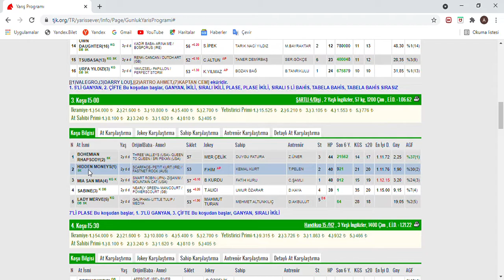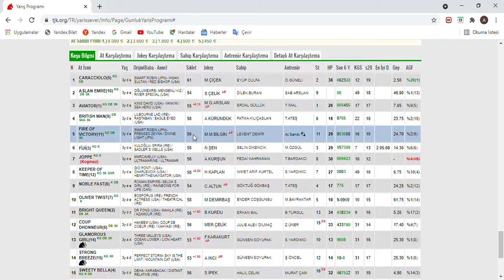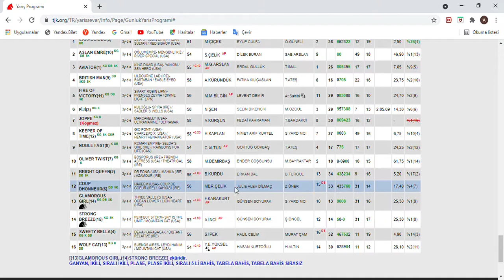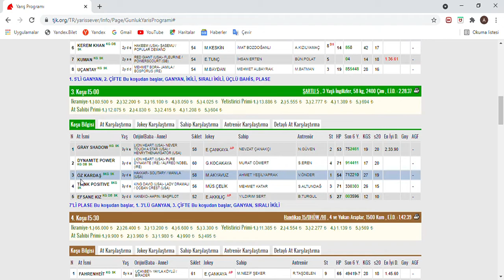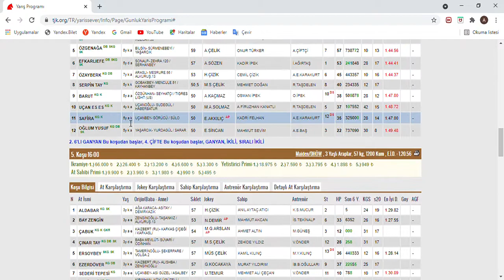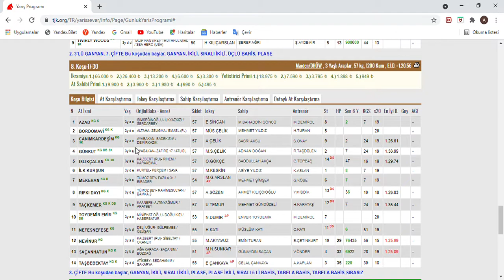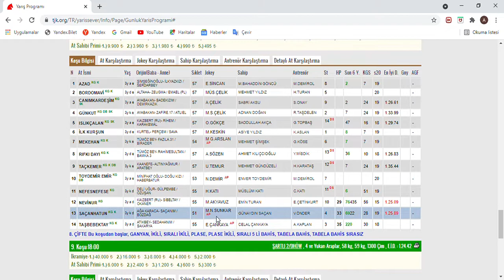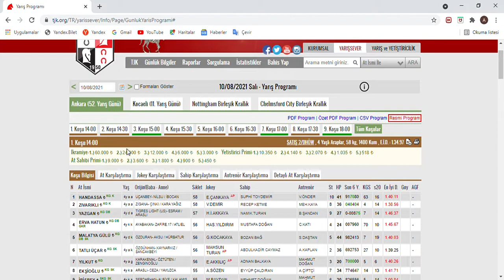2 ALTILIYI TUTTURDUK. TAKİPÇİLERİMİZE 1.585TL KAZANDIRDIK.10 AĞUSTOS 2021 ANKARA AT YARIŞI TAHMİNİ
*FİKİRLERİNİ YORUM OLARAK BELİRTEBİLİRSİNİZ.